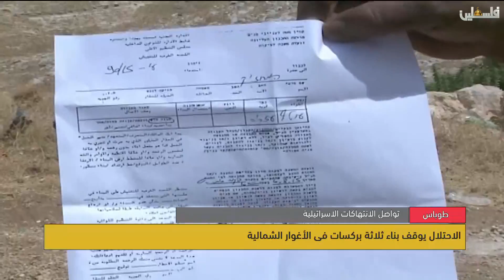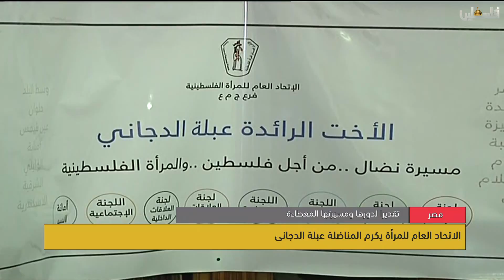نشرة أخبار التاسعة من تلفزيون فلسطين - 25 3 2017